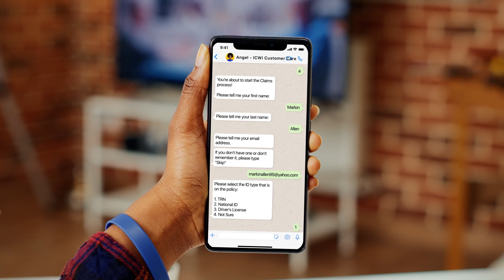RF&G Shift Interactive 2023